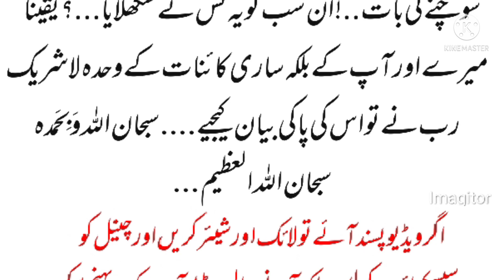چیونٹیاں اناج کو کیسے محفوظ کرتی ہیں